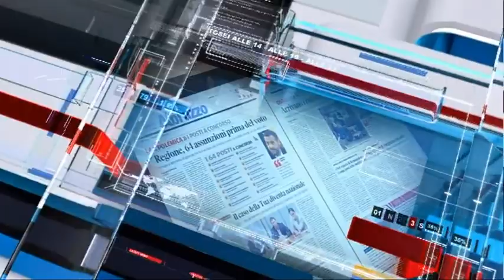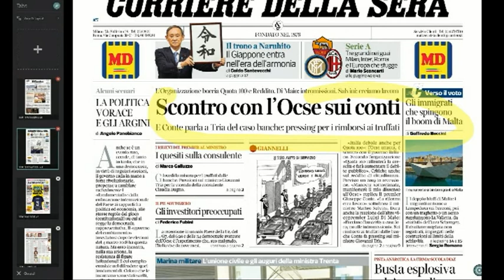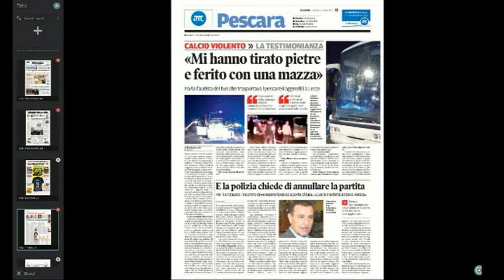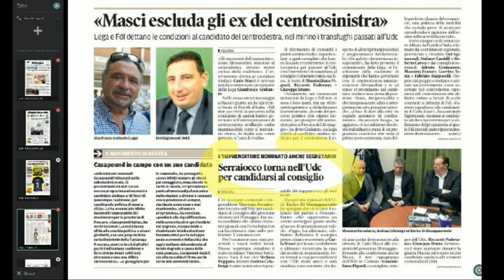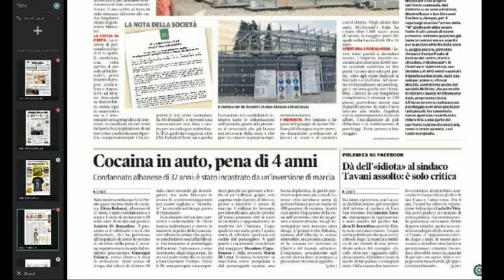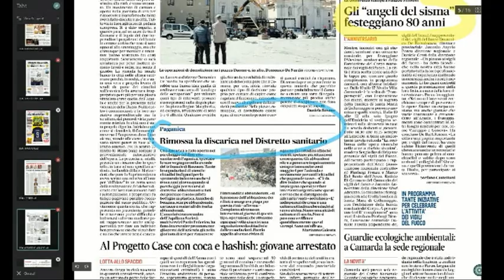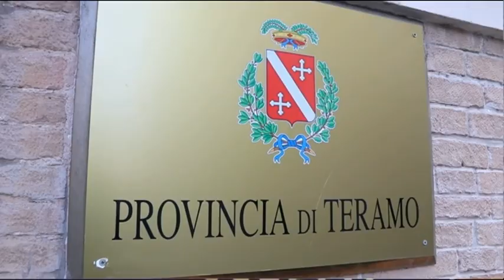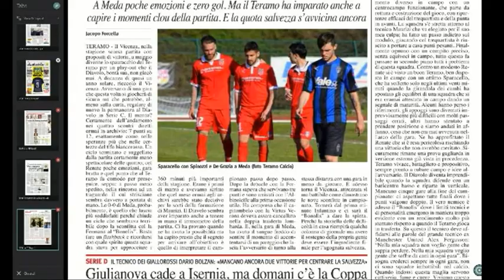Mattino 6 rassegna stampa di martedì 2 aprile 2019